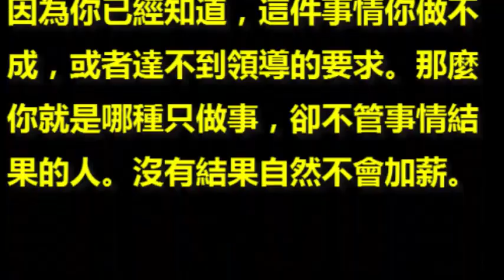新加坡工作：在新加坡，如果你是這9种人，老闆肯定為你加薪！(新加坡,Singapore，新加坡工作，新加坡租房，新加坡GDP，新加坡彰宜機場，新加坡地鐵圖)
在新加坡，如果你是這9种人，老闆肯定為你加薪！

新加坡老闆會給什麼樣的人漲薪呢？

第一類：用結果說話的人

簡單來講就是，別人的工作是有成效的。是幫老闆賺到錢了的，老闆對這種人會十分青睞，漲工資第一個想到的就是他們。

第二類：主動工作的人

什麼是主動工作呢？就是你主動思考下一步要做什麼，而不是被動等待任務，主動去跟老闆聊下一步的方向和策略。

掌握了工作主動權的人，不用等領導加薪，獎金自然會主動來找你。

第三類：主動做份外事的人

主動做自己工作之外的事情，會讓領導很欣賞，在領導眼中這種人就是把公司的事，當成自己的事的人。

第四類：幫領導完成任務

幫助領導完成任務，對於領導來說你就是個有用的人。你是“有用的人”這個身份，就是你漲薪水的籌碼。

3)【新加坡求职攻略】马来西亚人到新加坡工作必知？新加坡求职攻略 ！跟着做绝对不会错！Part 1 | Yuki 小魚 w/ Verna

5) 掌握職場的關鍵時刻 盡量表現才會升官加薪?! 上班這黨事 20161222 (完整版)